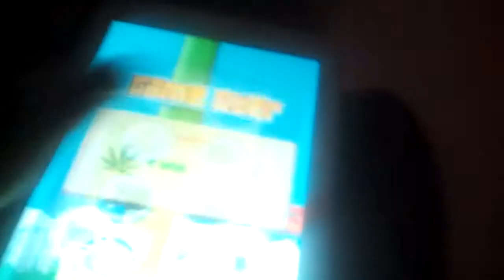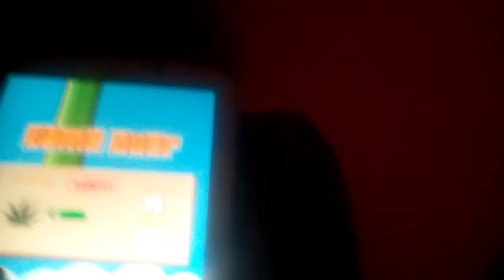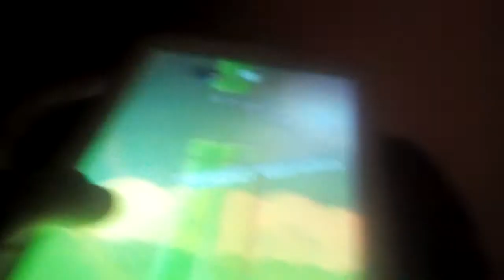my first MLG gameplay